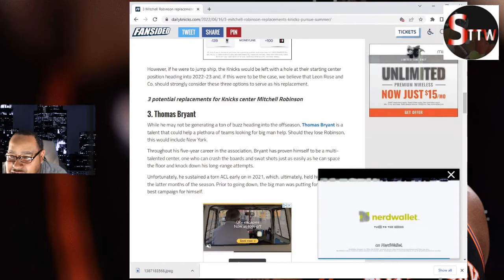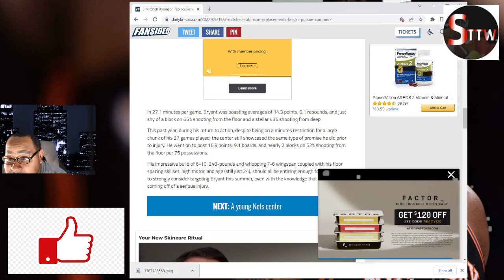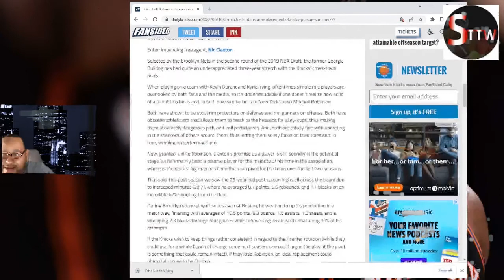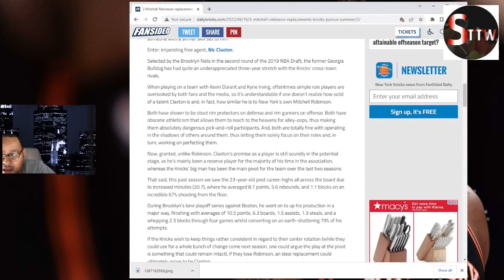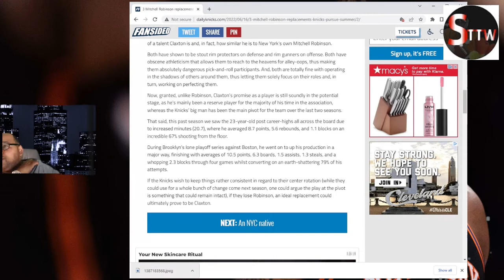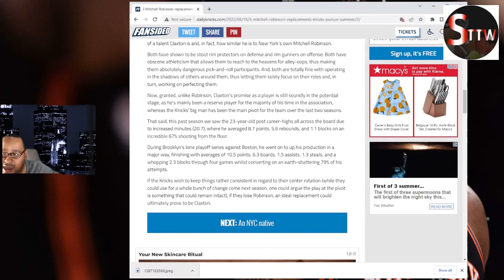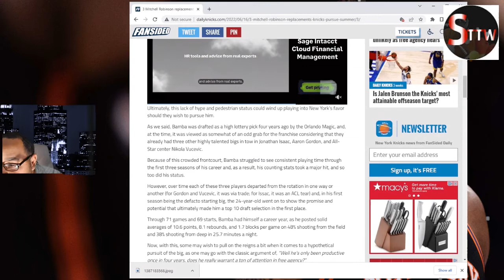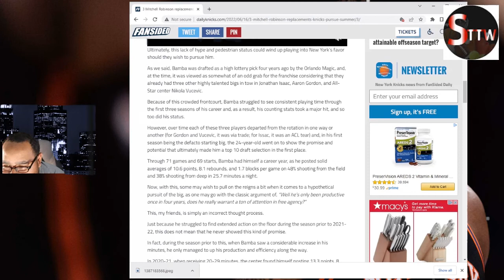3 Mitchell Robinson replacements Knicks could pursue this summer |knicks trade targets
new york knicks new york knicks news new york knicks trade rumors knicks news today knicks trade targets nicholas claxton knicks thomas bryant knicks Mo bamba knicks

music composed by Rasheed White